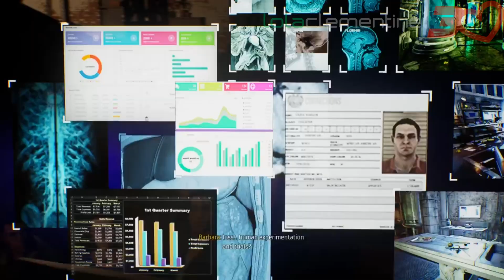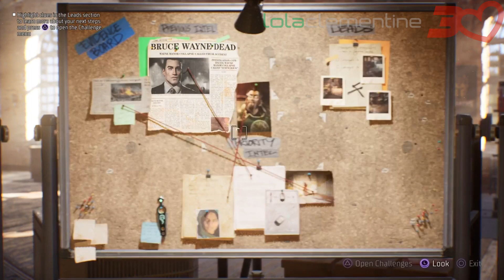Gotham Knights - Part 2 - Langstrom's Drive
Video recorded on: Sony PlayStation 5 (Also available on Microsoft Xbox Series X/S & PC)